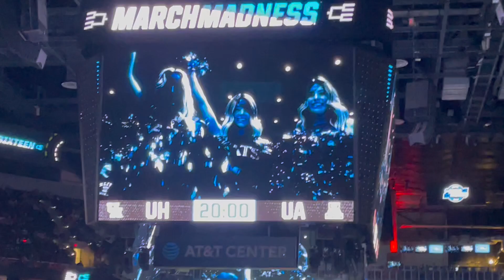Arizona Wildcats Starting Lineup vs Houston - Sweet Sixteen - 3-24-22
Number 1 seed Arizona Wildcats starting lineup vs Houston on 3-24-22.

Kerr Kriisa
Dalen Terry
Bennedict Mathurin
Christian Koloko
Azuolas Tubelis

Houston won 72-60.